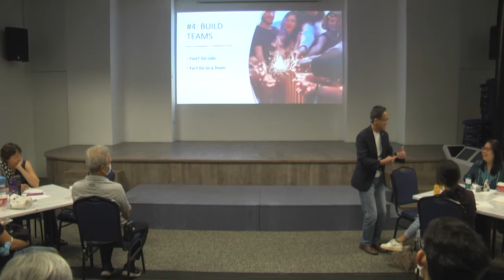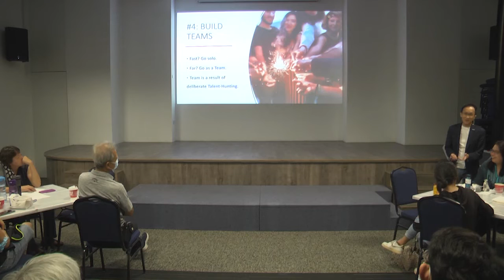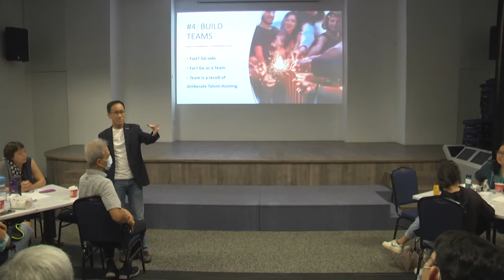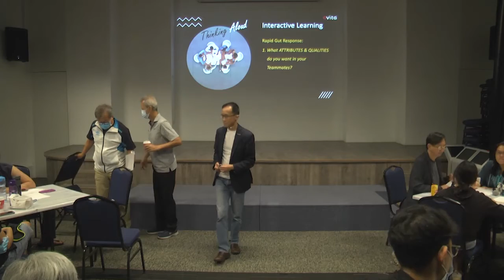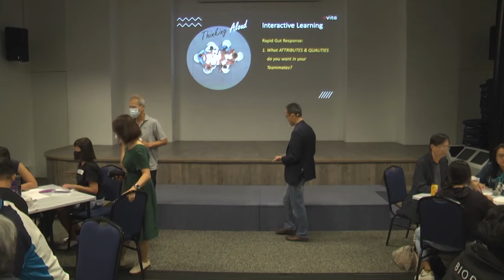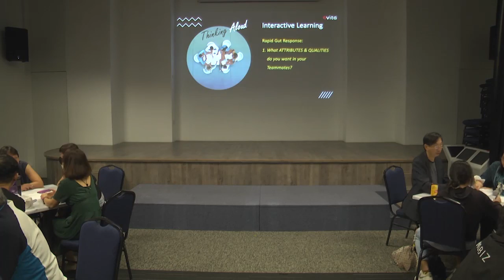Y.E.S. Foundational Seminar: The 5 Essential Skills of an Entrepreneur - Part 8/13 (4 Jun 2022)